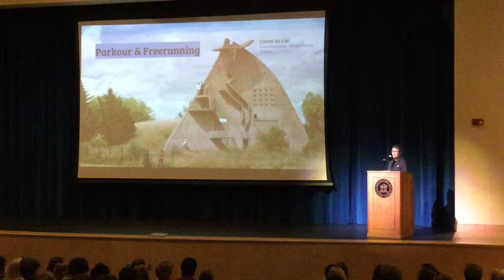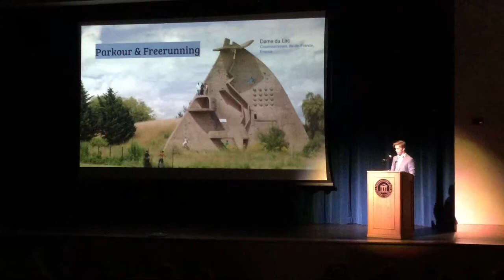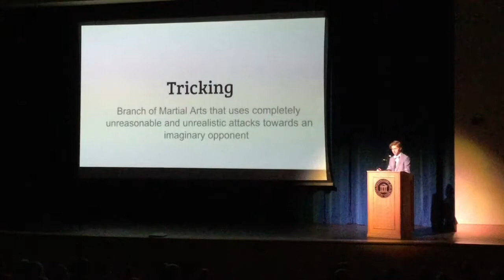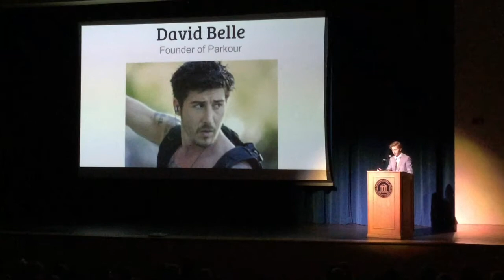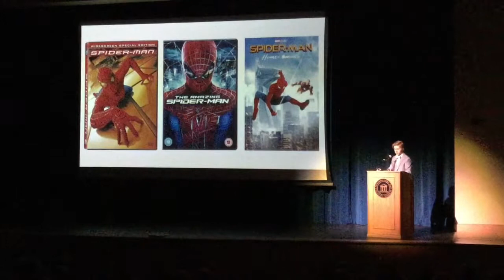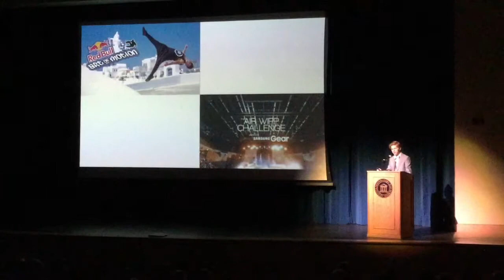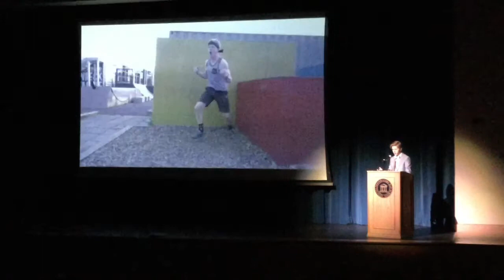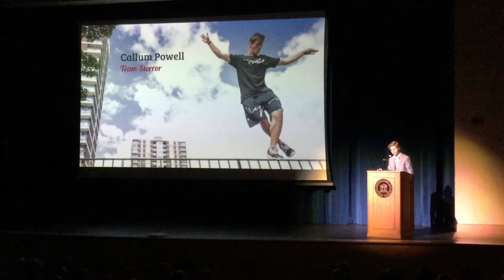Connor Ewart Senior Speech